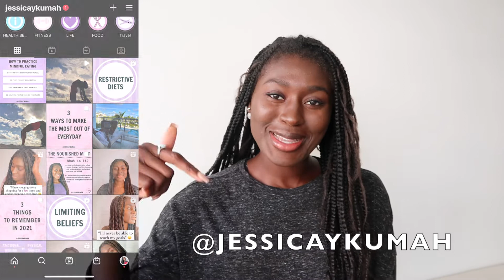MY JOURNEY TO VEGANISM 🌱 | Will I be vegan forever? 👀 | Jessica's Area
HELLO! 🖤

In this video I chat about my journey to veganism. From being vegetarian at 16 to where I am now. I also talk about if I think I'll be vegan forever.

xo
QUIZ ⬇️

🌐 Do YOU have a healthy relationship with food?